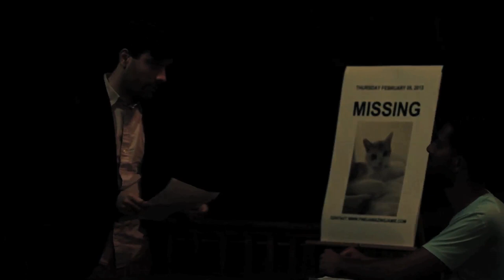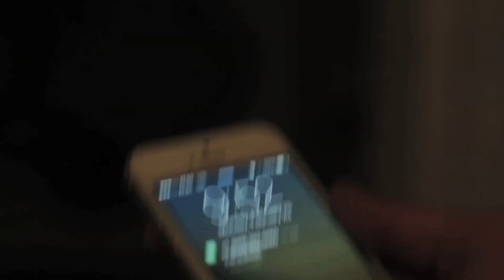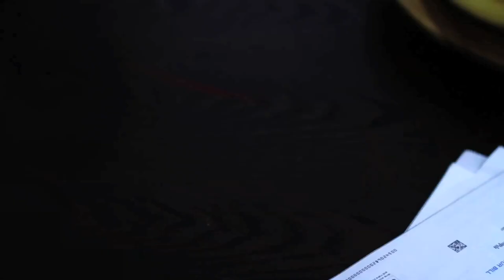GONE CAT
When his cat goes missing, Rick Bunne finds himself thrust into the media spotlight as a potential suspect. Did Rick kill his beloved cat? Watch as one man's innocence is put to the ultimate test.

Like us!

WRITTEN BY: Kelly Hancock
EXECUTIVE PRODUCERS: Kelly Hancock & Lauren Jacobs
DIRECTED BY: Kelly Hancock & Lauren Jacobs
DIRECTOR OF PHOTOGRAPHY: Caleb Wall
EDITOR: Keith Blomberg
SOUND MIXING BY: Darren Augustus & Steve Hunt
MUSIC COMPOSED BY: Darren Augustus

CAST:
Rick Bunne- Will McMahon
Jamie Bunne- Gatsby the cat
Officer Baloney- Lauren Jacobs
Officer Pushpin- Jayme Bell
Fez Collins- Dave Gironda Jr.
Karen Beiber- Karlie McCarter
Mandy- Hercules the dog
Clo Bunne- Kelly Hancock
Background- Harriet Fisher, Josh Keith, Karlie McCarter, Darren Augustus

SPECIAL THANKS TO:
Will, Manager at Pitfire Pizza
Emily McMahon
Sarah and Ryan Kohler
Rose and Tom Hancock
Vanessa Henderson